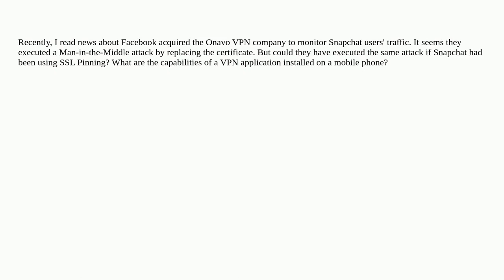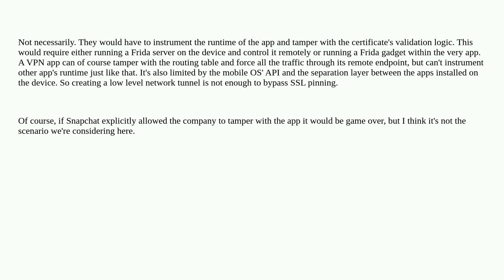Security: Can a VPN company perform a MiTM attack if SSL Pinning is in place?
Can a VPN company perform a MiTM attack if SSL Pinning is in place?

A special thanks goes out to the awesome community

  certificate-pinning encryption man-in-the-middle tls-intercept